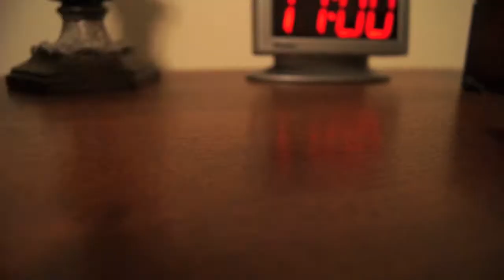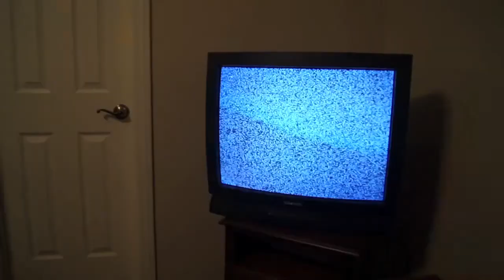Vacancy | Horror Short Film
greedy little pig